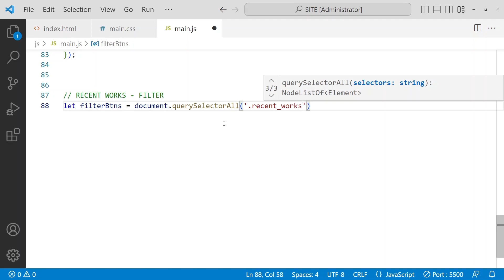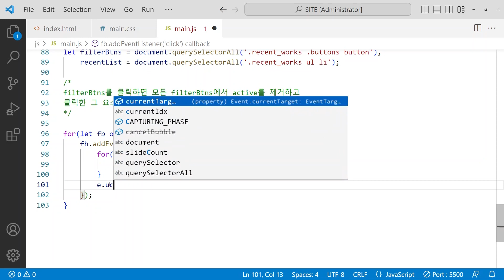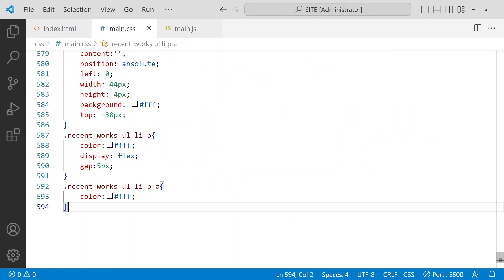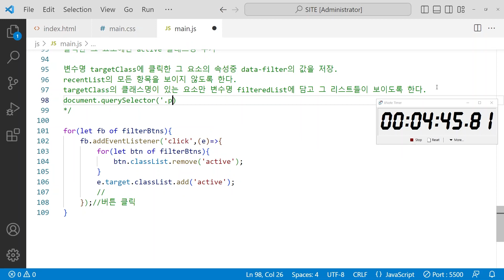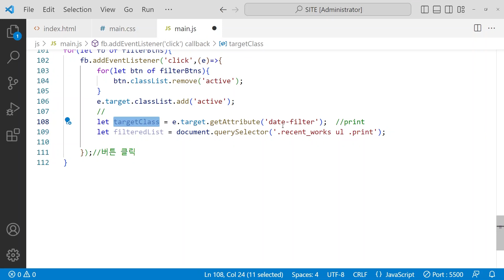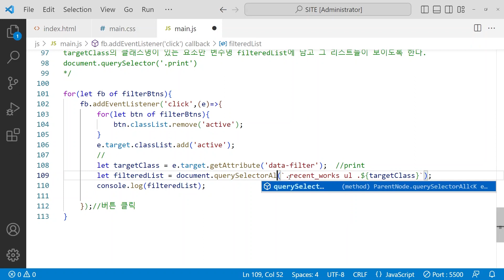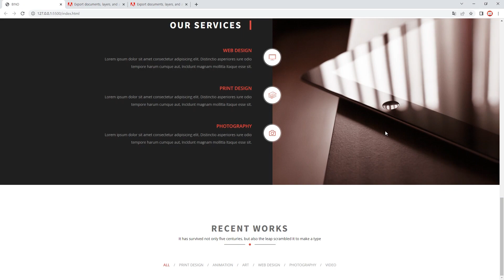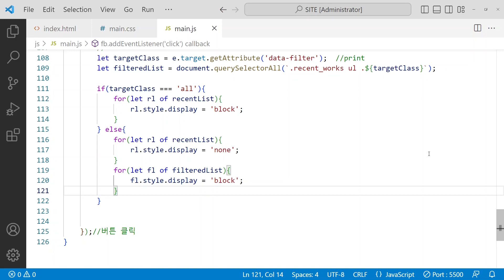PSD to HTML 197 [ BINO #23 ] filter 구현하기 - 버튼 활성화, 리스트 필터링 javascript ES6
00:00 start
00:09 filter 버튼
06:44 filter 기능 script

약 35강 이상의 시리즈영상입니다.
html, css(flex, grid), javascript를 통해 구현합니다.

디자인 원본은 무료 템플릿으로 누구나 다운로드 하실수 있습니다.